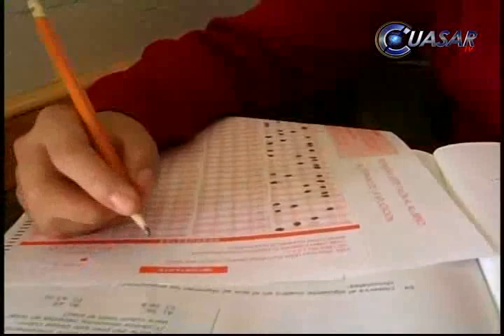Discrepan maestros y papás sobre prueba ENLACE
Opiniones encontradas en relación a la prueba ENLACE, que se aplica del 4 al 7 de junio en el país, expresaron profesores y padres de familia. Los primeros se oponen al examen y los segundos lo consideran conveniente...